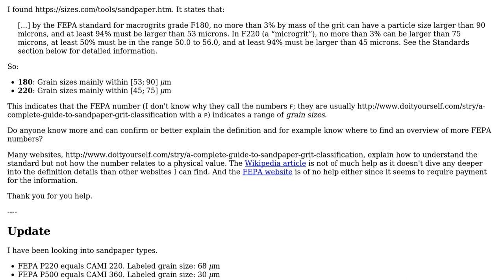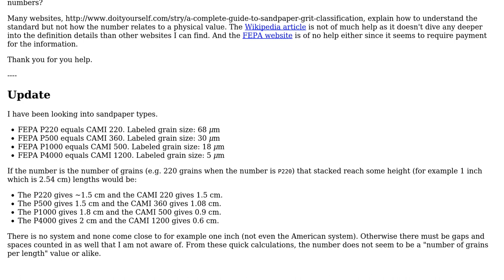Engineering: How is sandpaper grit size (the FEPA number system) defined?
With thanks & praise to God, and with thanks to the many people who have made this project possible! | Content (except music & images) licensed under CC BY-SA | Music | Images & others | With thanks to user Steeven user Chris Johns and the Stack Exchange Network Trademarks are property of their respective owners. You are responsible for your own actions.